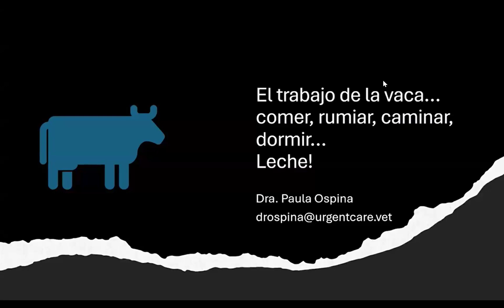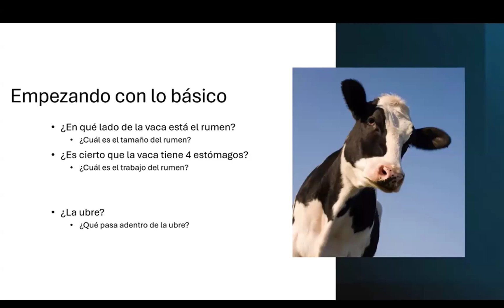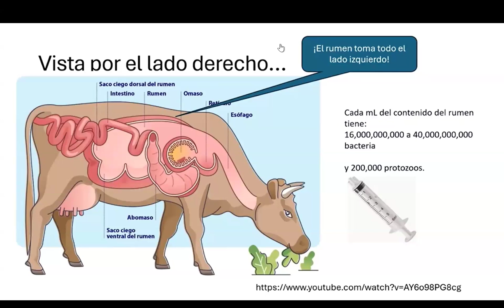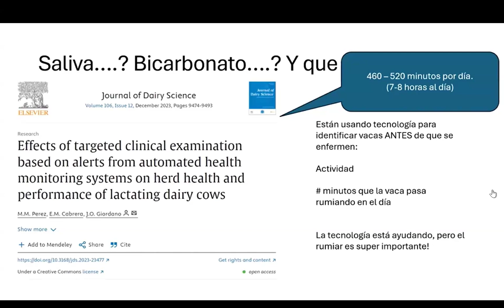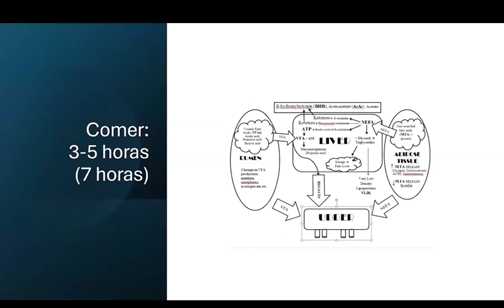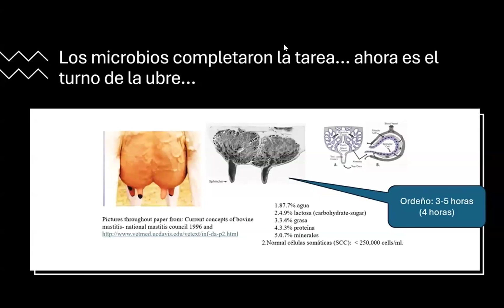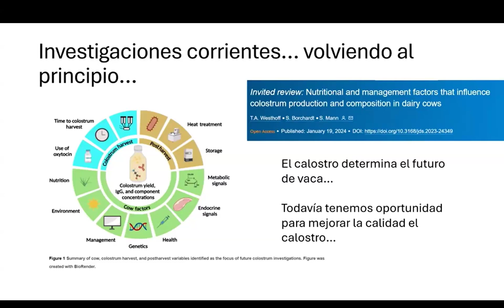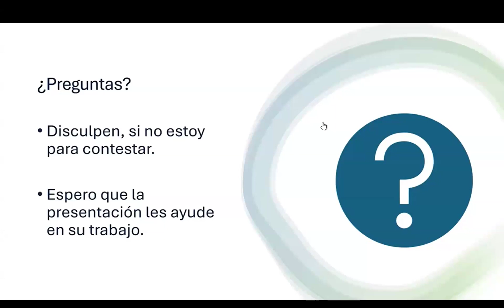El trabajo de la vaca... comer, rumiar, caminar, dormir.. Leche! Biology's impacts milk synthesis.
Dr. Paula Ospina, DVM, PhD, discusses how the biology of the cow impacts milk synthesis.
Owner Urgent Veterinary Care, Auburn NY